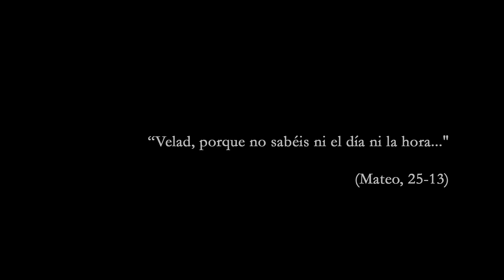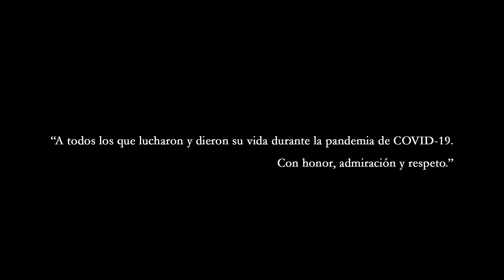¿El triunfo de la muerte?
Un equipo formado por profesores y alumnos del grado en Multimedia de la Universidad Católica de Valencia (UCV) elabora un video 3D a partir de la obra El triunfo de la muerte, del pintor renacentista Pieter Bruehgel.
El trabajo es expuesto en el Museo Nacional del Prado, en el marco del programa El Prado en Vol.